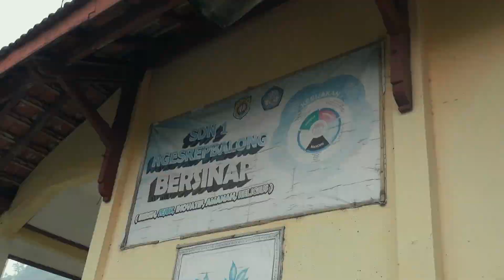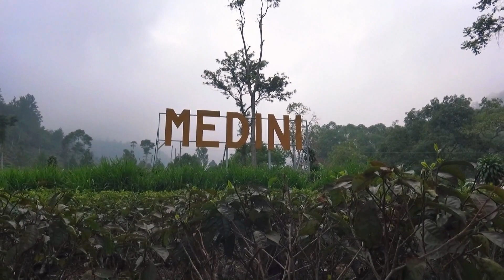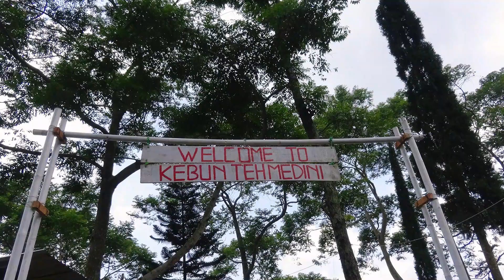Hari untuk Negeri: Wujud Kepedulian Mahasiswa Sosant FISIP UNNES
Hari untuk Negeri merupakan program kegiatan yang diselenggarakan oleh mahasiswa Prodi Pendidikan Sosiologi dan Antropologi FISIP UNNES sebagai wujud nilai kepedulian terhadap persoalan sosial yang terjadi di sekitar.